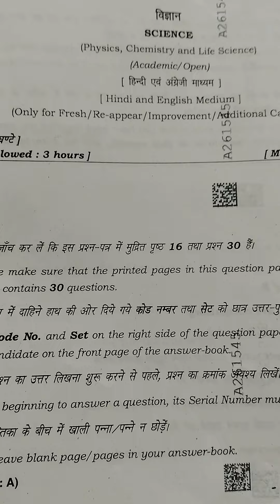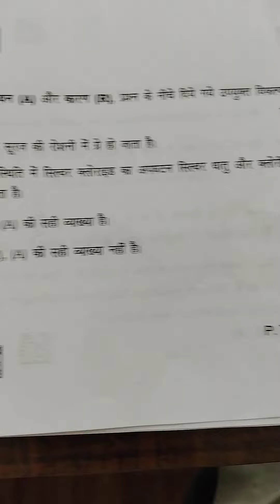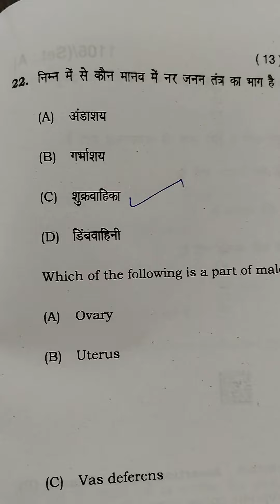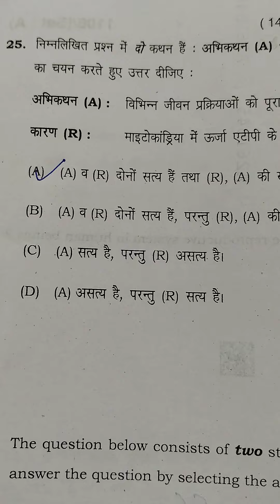ANSWER KEY OF class 10th science exam haryana board answer key bhiwani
class 10th science exam haryana board answer key today bhiwani,